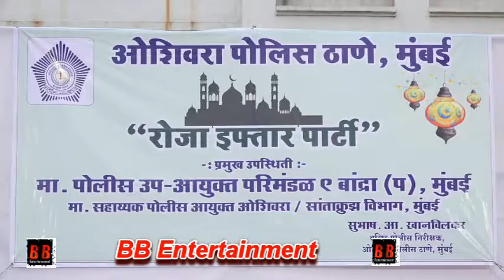"Manoj Bajpayee" Attend Oshiwara Police head Subhash Khanvilkar Iftaari party